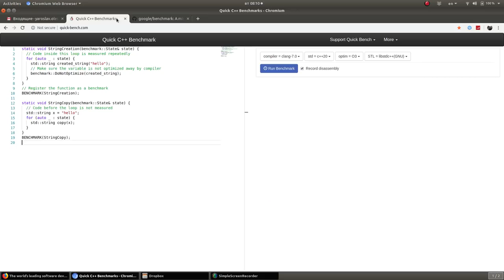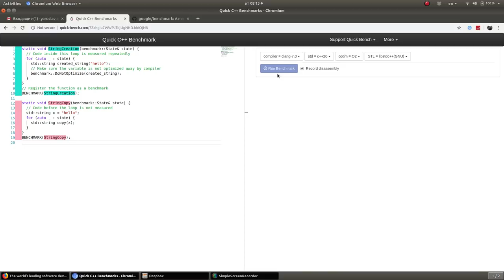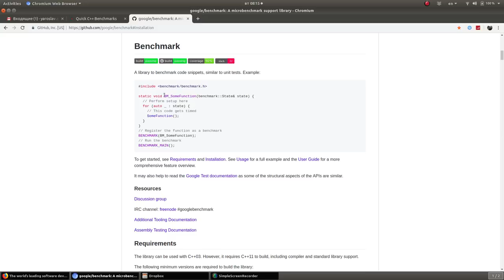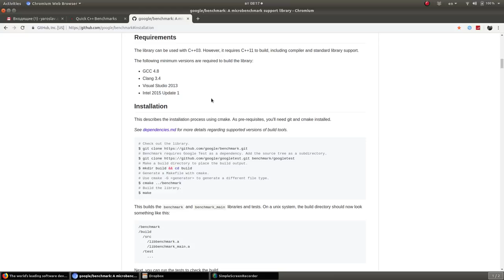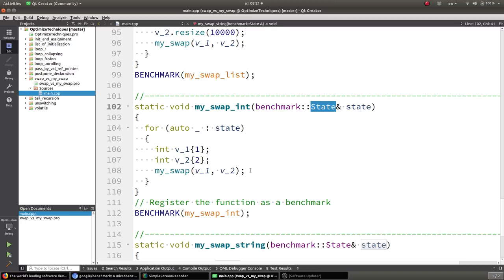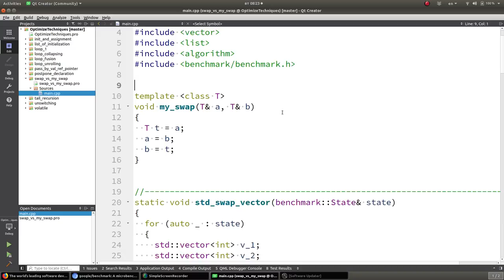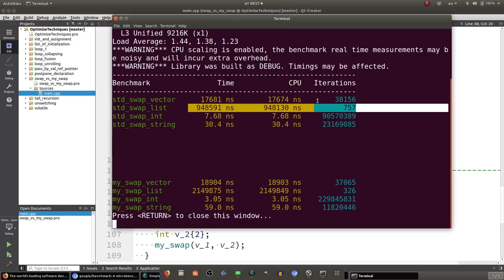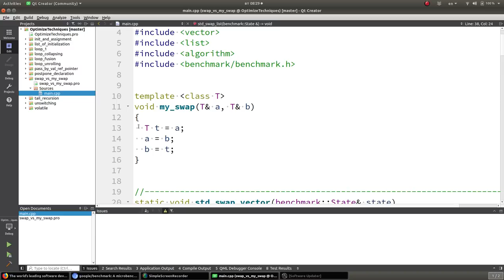Уроки С++. Изучай и оптимизируй! Советы С++.